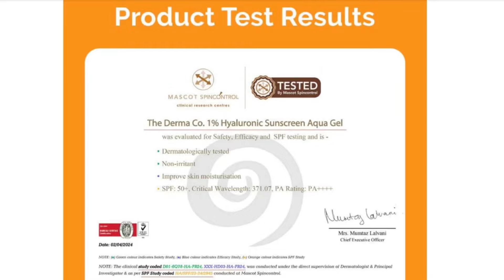Mini Printer for my lucky person ❤️ Internet su thingjinbidana loire